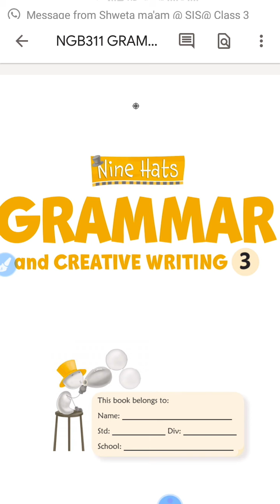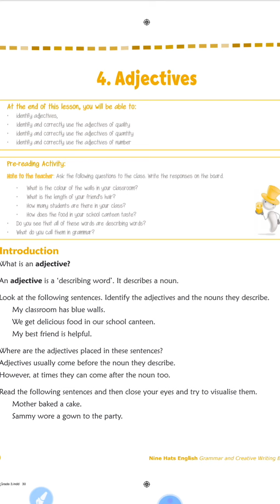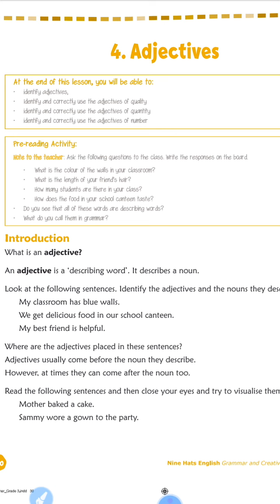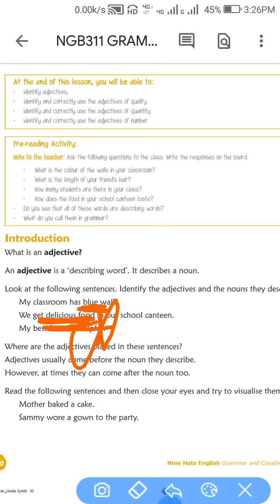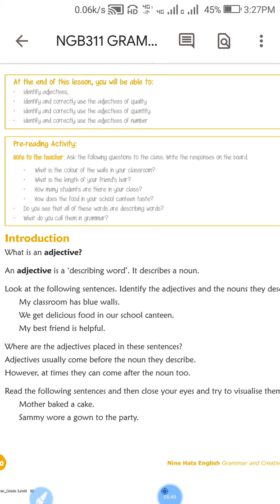Class-3 chapter-4. Adjectives English grammar